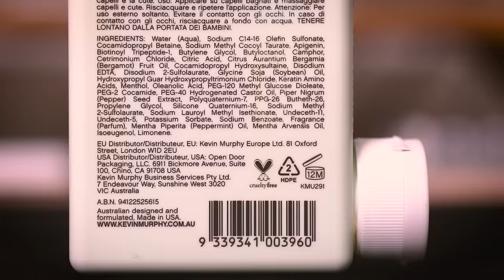Hair Myths | Are Hair Products Actually BAD For You? | Hairstyle Tips 2017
- We're discussing Hair Myths today.  Are hair products bad for you? Well..

Here's the info you need regarding parabens and sulfates.
We're talking about bad hair ingredients.

BluMaan COMMUNITY STUFF:
The FaceBook BluMaan Community Group - /BluMaanCommunity (search "BluMaan Community" on Facebook